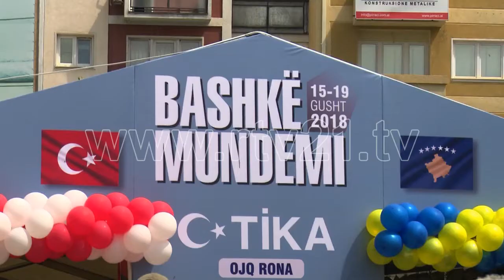PANAIRI BASHK MUNDEMI 15 08 2018